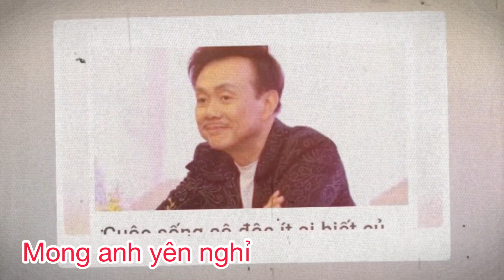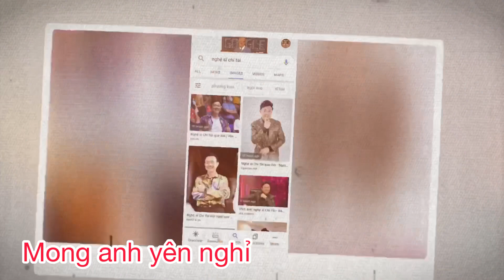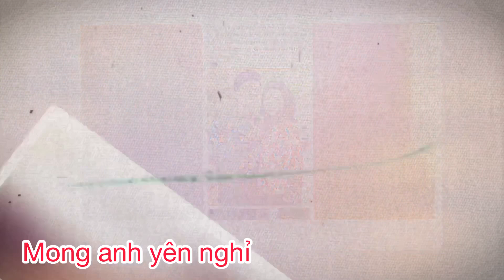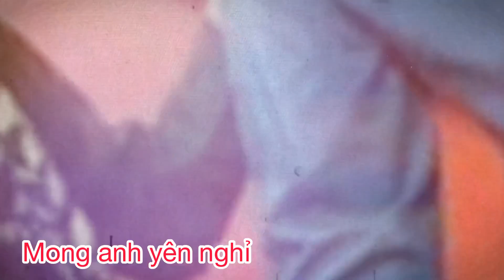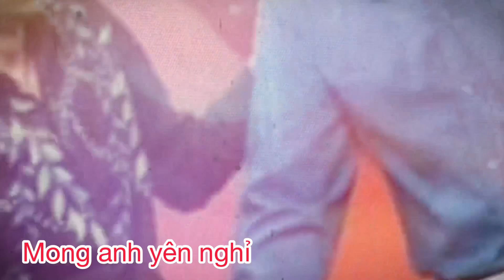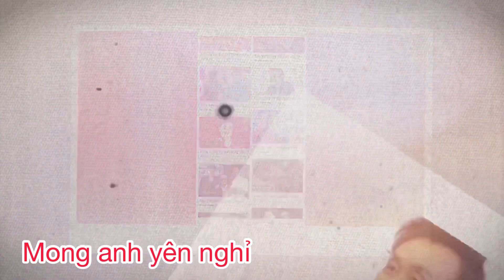Chi Phí Quá lớn cho chuyến Bay mang thi hài NS Chí Tài Về Mỹ| Lý Do Vợ NS vẫn Quyết đưa anh về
Chi Phí Quá lớn chuyến Bay mang thi hài NS Chí Tài Về Mỹ| Lý Do Vợ NS vẫn Quyết đưa anh về||
Tiểu sử NS CHÍ TÀI:
Chí Tài (15 tháng 8 năm 1958 – 9 tháng 12 năm 2020) là một nghệ sĩ, diễn viên hài người Mỹ gốc Việt. Ông tên đầy đủ là Nguyễn Chí Tài. Nghệ sĩ Chí Tài hoạt động biểu diễn nhiều ở cả trong nước và nước ngoài. Chí Tài còn là một nhạc công guitar, nhạc sĩ hòa âm tại hải ngoại trong giai đoạn thập niên 90 và là nhạc sĩ sáng tác, viết lời Việt cho một số ca khúc. Chí Tài qua đời vào chiều ngày 9 tháng 12 năm 2020 vì đột quỵ
Những năm 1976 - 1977, Chí Tài tham gia hoạt động văn nghệ tại địa phương ở quận Phú Nhuận, Sài Gòn với vai trò chơi đàn guitar.

Năm 1981, Chí Tài sang Mỹ định cư theo diện gia đình bảo lãnh, có ý định sẽ tạo dựng cuộc sống mới tại Mỹ bằng cách đi học tiếng Anh và vi tính và nghỉ tham gia văn nghệ. Tuy nhiên ông vẫn giữ niềm đam mê nghệ thuật bất chấp sự phản đối của gia đình. Chí Tài ghi danh đi học khóa dạy đàn và lớp nhạc Jazz gần nhà. Cha của ông bằng lòng dành một khoản tiền hưu mua cho ông một dàn âm thanh điện tử, gồm trống đàn, nhạc cụ để ông lập một nhóm nhạc trẻ, từ đó ông thành lập ban nhạc gia đình "Chi Tai's Brothers" với Chí Thiện (keyboard), Quang Mỹ (bass), Phương Loan (ca sĩ chính), Kiều Linh (trumpet), Chí Thái (trống), Trịnh Nam Sơn (saxophone, keyboard) và Chí Tài (guitar chính, hát nền). Bước đầu Chi Tai's Brothers nhận lời trình diễn ở các tiệc cưới và những buổi sinh hoạt cộng đồng.[1]

Con đường hoạt động nghệ thuật của ban nhạc trở nên thuận buồm xuôi gió và họ đã gắn bó với trung tâm Thúy Nga từ Paris By Night 18 (riêng Chí Tài cộng tác từ Paris By Night 15 với vai trò nhạc sĩ hòa âm).

Chí Tài sau đó mở studio làm hòa âm và thu âm cho nhiều ca sĩ tại hải ngoại, truyện ma Nguyễn Ngọc Ngạn,... Các soundtrack trong các vở hài kịch của Paris By Night đều do Chí Tài tự hòa âm.[2]

Năm 1997, Chí Tài được dịp thử sức với Hoài Linh diễn tấu hài do thiếu diễn viên.
“ Vào thời điểm tôi tách khỏi Vân Sơn, hai bầu show ở Cali đã gợi ý tôi kết hợp cùng Chí Tài. Nhìn thấy cái duyên "trầm" ở anh ấy có thể tung hứng cùng cái duyên "bổng" của tôi nên tôi đồng ý. Sự kết hợp này đã nâng cánh cho cả hai chúng tôi thăng hoa trên con đường nghệ thuật. Điều đáng quý nhất là suốt chừng ấy thời gian, hai chúng tôi chưa từng có một mâu thuẫn nào xảy ra. ”
— Hoài Linh
Chí Tài trình bày vào tháng 7 năm 2018
Những năm 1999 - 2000, Chí Tài chuyển sang vai trò nghệ sĩ hài. Ông đặc biệt gắn bó với nhóm kịch Thúy Nga và xuất hiện với vai trò nghệ sĩ hài trong loạt chương trình Paris By Night cùng với Quang Minh, Hồng Đào, Trang Thanh Lan, Kiều Linh, Uyên Chi, Kiều Oanh, Lê Tín, Hoài Linh, Thúy Nga, Hoài Tâm, Việt Hương, Hương Thủy, Bé Tý…[2] So với các bạn diễn trên sân khấu, Chí Tài có phần trầm hơn và ngày càng có xu hướng làm nền để các nghệ sĩ khác được nổi bật. Nhưng theo đánh giá của nhà văn Nguyễn Ngọc Ngạn, những nhân vật và các tình tiết trong một vở kịch đều xoay quanh Chí Tài bởi ông luôn nắm rất chắc lời thoại.

Chí Tài từng cộng tác với các trung tâm băng nhạc như: Trung tâm Thúy Nga, Trung tâm Tình, Trung tâm Vân Sơn và là thành viên nhóm kịch Thúy Nga PBN đồng thời gắn bó với sân khấu kịch Nụ cười Mới ở trong nước.
Sự nghiệp điện ảnh
Năm 2010, Chí Tài có mặt trong các vai phụ của 5 bộ phim: Công chúa teen và ngũ hổ tướng, Lâu đài tình ái, Trái đắng, Kỳ phùng địch thủ, Những nàng công chúa nổi tiếng.[3]

Năm 2015, Chí Tài góp mặt trong phim điện ảnh Trúng số (đạo diễn Dustin Nguyễn) với vai Tư Phi - người đàn ông làm lại cuộc đời sau khi ra tù. Phim đoạt giải Phim điện ảnh hay nhất cho tác phẩm ở Cánh điều vàng 2016.[4]

Năm 2017, Chí Tài tái hợp Hoài Linh trong phim điện ảnh Dạ cổ hoài lang - chuyển thể từ tác phẩm sân khấu cùng tên với vai Năm Triều.[4]
Kết hôn
Năm 1987, Chí Tài kết hôn với ca sĩ Phương Loan (ca sĩ chính trong ban nhạc Chí Tài Brothers, nghỉ hát từ khi Chí Tài chuyển sang đóng kịch). Chí Tài thống nhất với vợ là không sinh con để tập trung sự nghiệp. Khi trả lời phỏng vấn năm 2019, ông bày tỏ sự tiếc nuối khi không có con nối nghiệp mình.[1] Sau khi kết hôn ông theo đạo của vợ trở thành Tín hữu Công giáo với tên thánh là Giuse.[5]

Qua đời
Vào chiều ngày 9 tháng 12 năm 2020, Chí Tài được xác nhận là đã qua đời tại bệnh viện vì lý do đột quỵ. Ông được phát hiện khi đang nằm bất động ở cầu thang bộ tầng 7 của chung cư nơi ông sống ở tại quận Phú Nhuận. Dù xe cứu thương ngay sau đó đã được điều đến để chở ông đến bệnh viện cấp cứu, nhưng cuối cùng Chí Tài vẫn không qua khỏi và đã qua đời vào hồi 15h20 chiều cùng ngày.[6] Được biết, trước đó Chí Tài đã từng có tiền sử bị bệnh tiểu đường, mỡ trong máu và hàm lượng cholesterol cao.
Phương Loan - vợ Chí Tài - muốn đưa chồng về Mỹ làm tang lễ nên không tổ chức lễ viếng ở TP HCM.[7] Hoài Linh - người đồng nghiệp và bạn thân của Chí Tài, cũng là người ở bên ông những phút cuối cùng - đã được gia đình ủy quyền lo việc này.